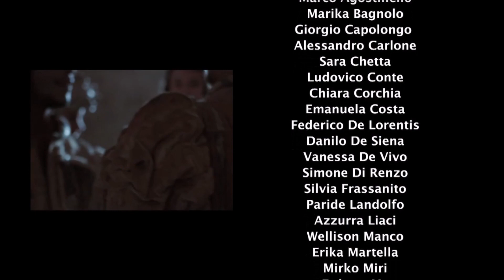Atto unico sulla morte in cinque compianti - Luigi Presicce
Videoproiezione della performance  "Atto unico sulla morte in cinque compianti.  Performance per un pubblico rinchiuso"  di Luigi Presicce
Lecce,  chiesa di San Francesco della Scarpa,
18 marzo 2012

A cura di Antonio Cassiano e Brizia Minerva
Musiche di Elena Ghigas e Oh Petroleum
Riprese James Kendall e Alessandro Valenti
Allestimento costumi Antonella Cannarozzi
Il video è stato prodotto dal Museo Provinciale Sigismondo Castromediano – Provincia di Lecce
Costumi di scena dall’archivio di Carmelo Bene per gentile concessione di Raffaella Baracchi Bene e Salomè Bene

Atto unico sulla morte in cinque compianti è una performance dell’artista Luigi Presicce (Porto Cesareo, 1976) in occasione del decennale della scomparsa di Carmelo Bene. L’artista decide di mettersi in relazione con il grande attore in maniera medianica, utilizzando nella performance i suoi costumi di scena realizzati per gran parte dalla famosa sartoria  teatrale Piero Farani di Roma su disegno dello stesso Bene e Gino Marotta, per gli spettacoli di Pinocchio, Otello, Macbeth, Hamlet Suite, Hommelette for Hamlet e i suoi abiti personali. Il rapporto così creato dall’artista si rende manifesto, in una visione quasi amletica, nella totale assenza di relazione con l’opera e il pensiero del maestro salentino.
Atto unico sulla morte in cinque compianti è una riflessione sulla morte e su come questa viene percepita in forma differente dalle persone che restano. In ognuno dei cinque altari della Chiesa di San Francesco della Scarpa, Presicce mette in scena un compianto: quattro tableaux vivants liberamente ispirati a cicli di affreschi del Trecento e del Quattrocento (Giotto, Maso Di Stefano detto il Giottino, Pietro Lorenzetti e Beato Angelico), mentre il quinto sull’altare maggiore è un omaggio alla morte per suicidio di Kurt Cobain, dove il binomio morte bellezza assume un valore epico non sempre considerato. Libero di muoversi in un’area circoscritta il pubblico assiste, a distanza ravvicinata, anche alla performance musicale di Elena Ghigas, che si esibisce non in pubblico, ma nel pubblico. Per la realizzazione dei cinque tableaux vivants sono stati scelti più di trenta non attori adolescenti, studenti del Liceo Artistico “Vincenzo Ciardo” di Lecce.

Il Polo biblio-museale di Lecce e il DAMS dell’Università del Salento insieme per promuovere la diffusione online di materiali d’archivio legati a musica, danza, teatro, archeologia, arte contemporanea, letteratura, editoria.